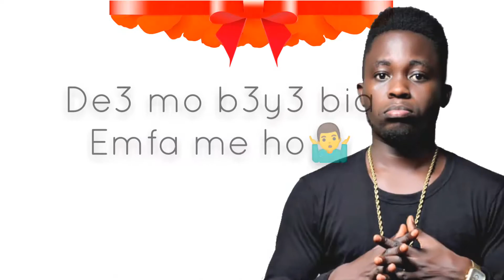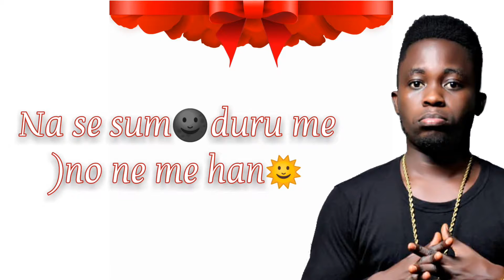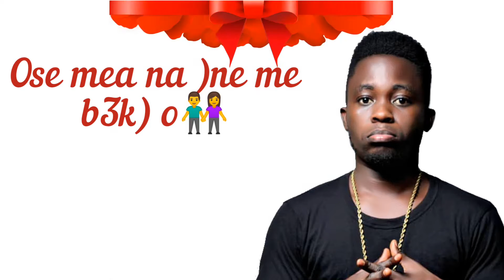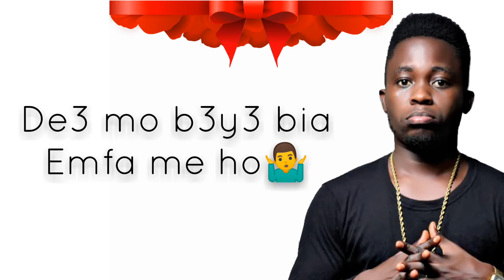Bra Vim Adedede feat Kwesi Korang lyrics video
Adedede is the second song on Reincarnation Album. It features Sunyani's dopest rapper Kwesi Korang and was produced by Ekay. It talks about how one should follow the heart and turn deaf ears to opposers when it comes to love matters.